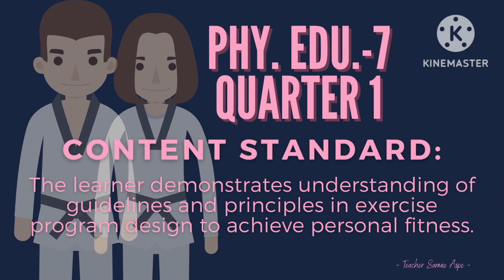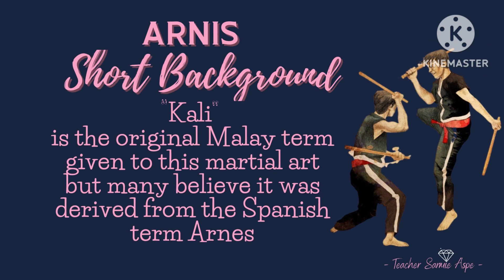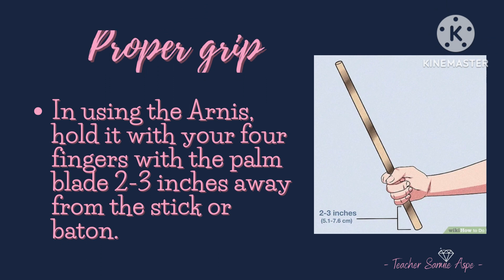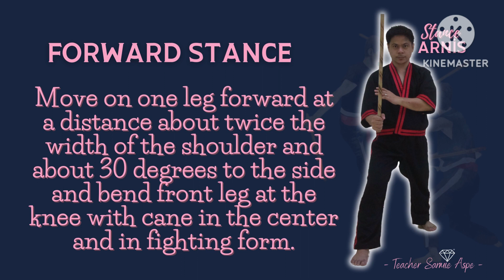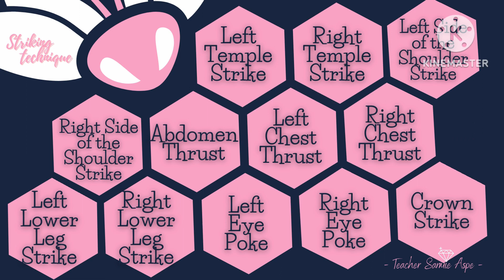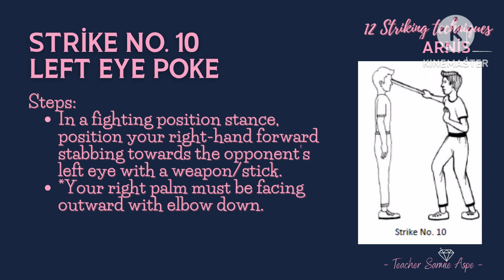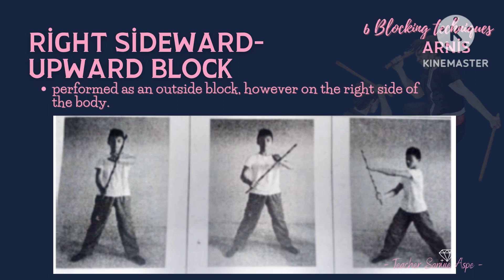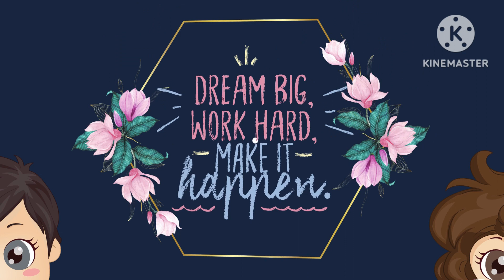1ST QTR. PE 7_ARNIS by Sarmie Aspe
1ST QTR. PE 7_ARNIS
Nature & Background
Facilities and equipment
Stance
Striking Technique
Blocking Techniques